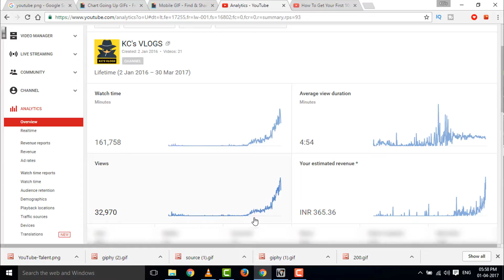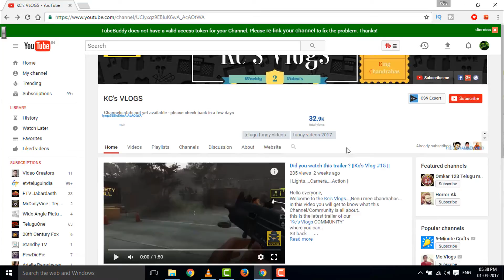I SHOULD HAVE KILLED HIM | Funny TELUGU Videos | Kc's Vlog #20 | by Chandrahas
I SHOULD HAVE KILLED HIM
Hello everyone,
Welcome to the Kc's Vlogs...,Nenu mee chandrahas...
In this video, You are going to enjoy another tragic life experience of mine, in which a small kid (Rakesh kadu RACHESH)played with my life and tortured me...
so...
Sit back...

ˍˍˍˍˍˍˍˍˍˍˍˍˍˍˍˍˍˍˍˍˍˍˍˍˍˍˍˍˍˍˍˍˍˍˍˍˍˍˍˍˍˍˍˍˍˍˍˍˍˍˍˍˍˍˍˍˍˍˍˍˍˍˍˍˍˍˍˍˍˍ

ˍˍˍˍˍˍˍˍˍˍˍˍˍˍˍˍˍˍˍˍˍˍˍˍˍˍˍˍˍˍˍˍˍˍˍˍˍˍˍˍˍˍˍˍˍˍˍˍˍˍˍˍˍˍˍˍˍˍˍˍˍˍˍˍˍˍˍˍˍˍˍˍˍˍˍˍˍˍˍˍˍˍˍˍˍˍˍˍˍˍˍˍˍˍˍ
Checkout Awesome Telugu Comedy Videos / Funny Videos. TeluguWebSeries TeluguFunnyVideos StandUpComedy BestComedyWeb series